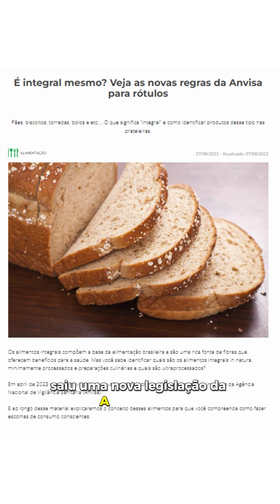Pão integral emagrece mesmo?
Você sabia que muitos pães integrais vendidos nos mercados são na verdade ultraprocessados, cheios de aditivos e ingredientes questionáveis? Neste vídeo esclarecedor, a nutricionista Marcela Ávila explora os segredos por trás do pão integral e por que é importante optar por opções naturais de fermentação natural.

Descubra como esses pães artesanais não só preservam os nutrientes do grão, mas também são mais fáceis de digerir e promovem uma melhor saúde intestinal. Aprenda a fazer escolhas conscientes para nutrir seu corpo e desfrutar do verdadeiro sabor e benefícios do pão integral. Assista agora e embarque nesta jornada rumo a uma alimentação mais saudável e equilibrada!